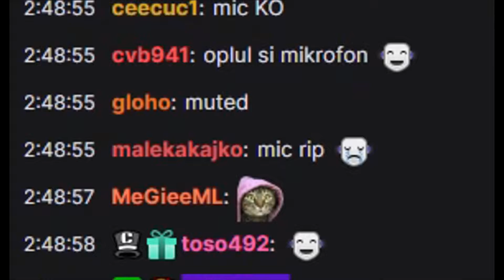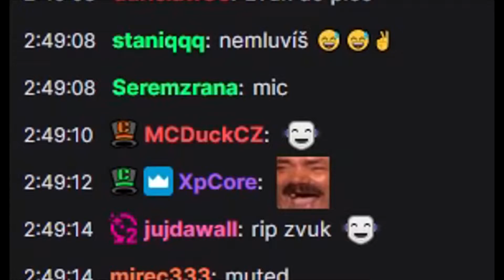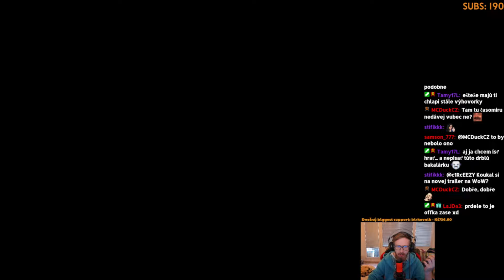FUNNY MOMENTS zo streamov ŠIESTA časť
Zbierka nejakých tých pepega playov a momentov od nášho slovenského ryšavého ž̶i̶l̶n̶a̶t̶é̶h̶o̶ komentátora. Ak si sa aspoň raz zasmial, hoď tam like a poteš streamera aj editorku:)

Editor: Tamy